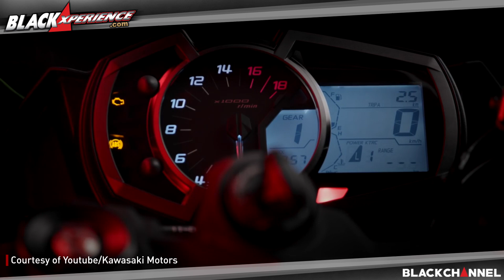All New Kawasaki Ninja ZX-6R 636 -Daily Superbike-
Kawasaki Ninja ZX-6R '636' paling anyar ini memiliki rasio gearing yang bertujuan memberikan respons low-end yang lebih kuat, menjadikan model baru ini. Klik untuk detail